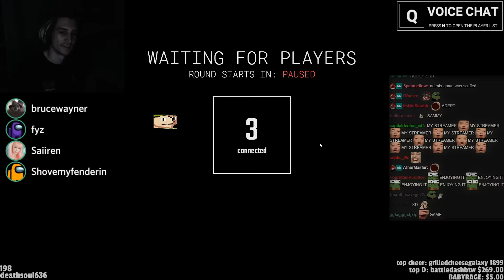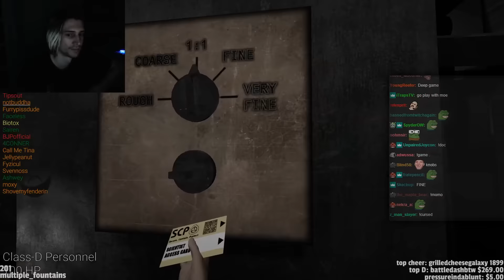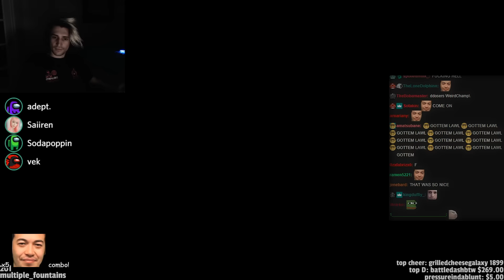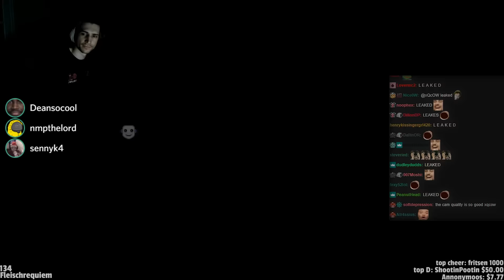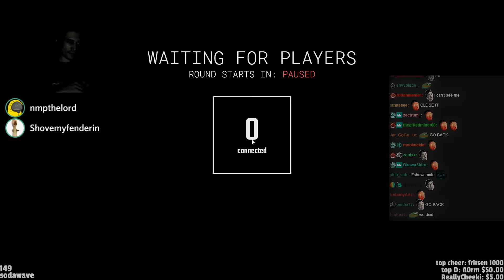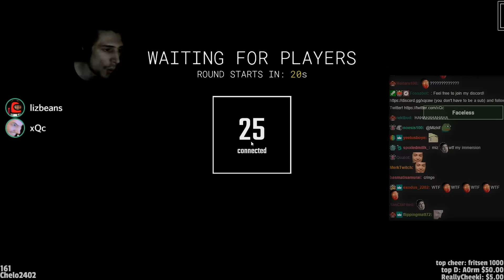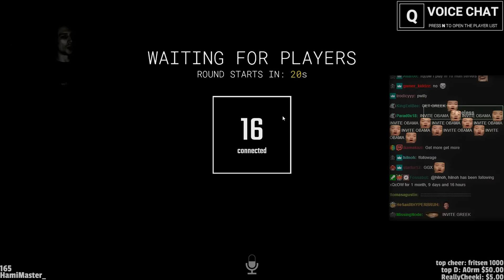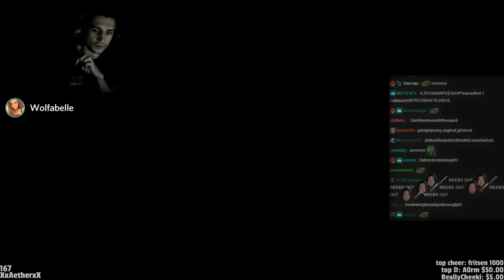xQc Plays SCP: Secret Laboratory with Adept, Moxy, Soda, Poke, Greek, and Friends! | xQcOW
►Twitch.tv/dailydoseofxqc

Deep within the SCP Foundation during a containment breach, many of the anomalies have bypassed security and escaped from their chambers - without peaceful intentions. Become site personnel, a re-containment agent, or an anomalous entity and fight to take control of or escape the facility!